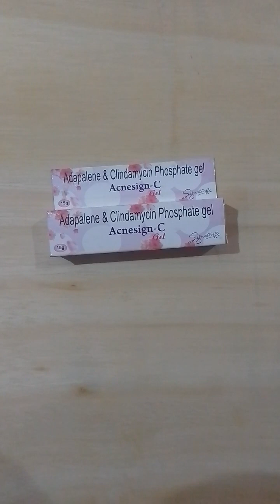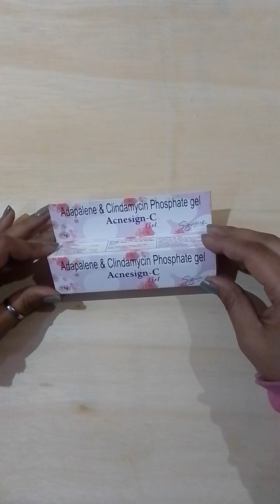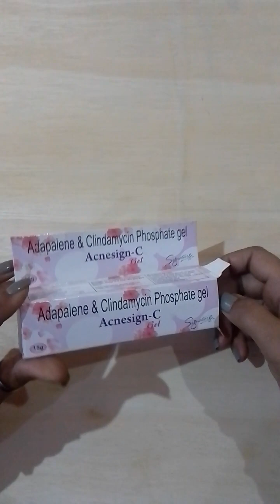ACNESIGN-C gel uses in hindi with deepujha